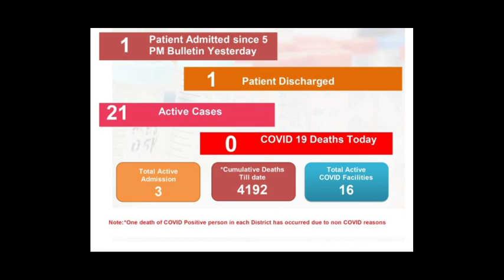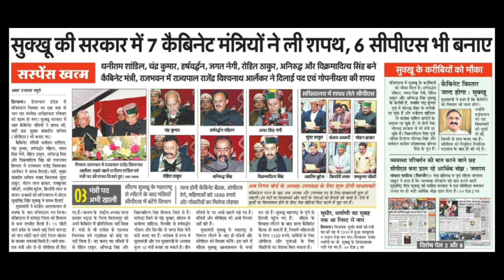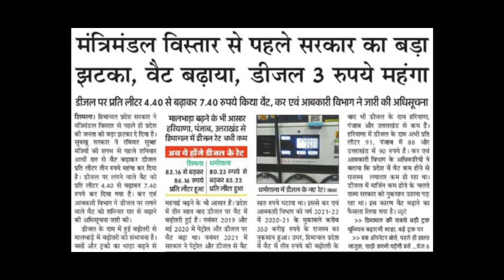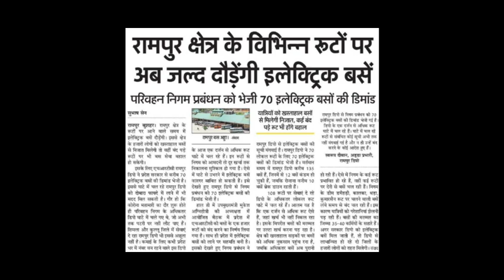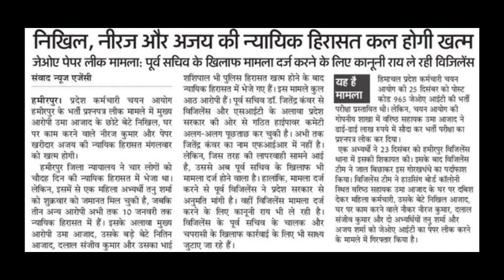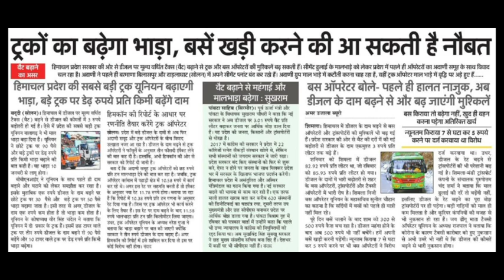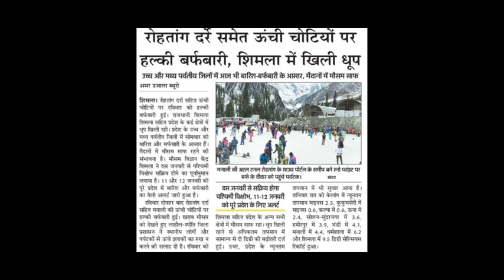21 छात्रवृत्तियों पर Important Update||JOAIT पेपर लीक मामला||वैट बढ़ाया, डीजल महंगा